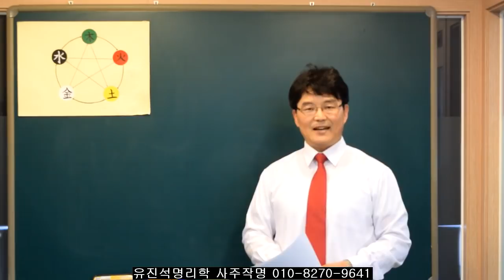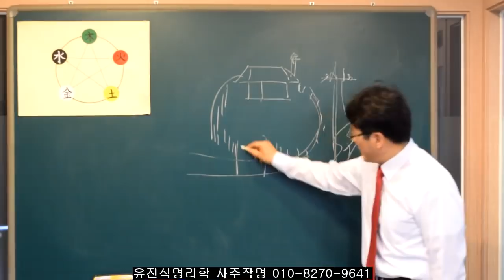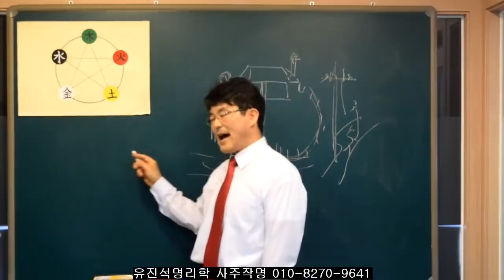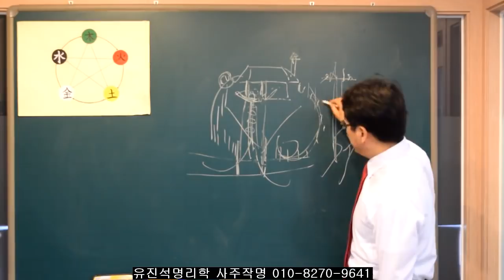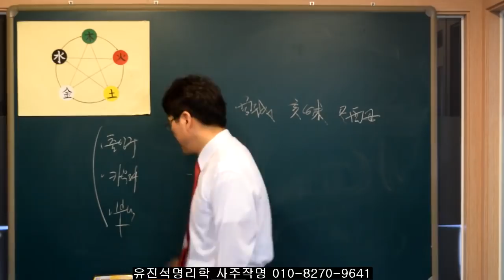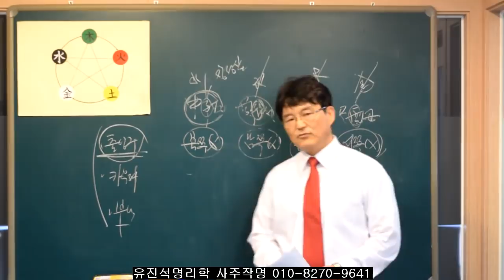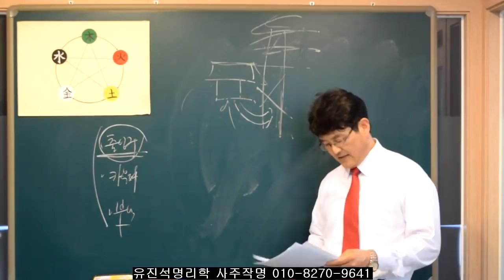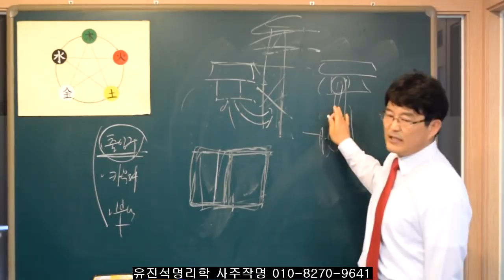092.사주풍수 "가게나 사무실 오픈시 출입구 방향" 유진석명리학강의